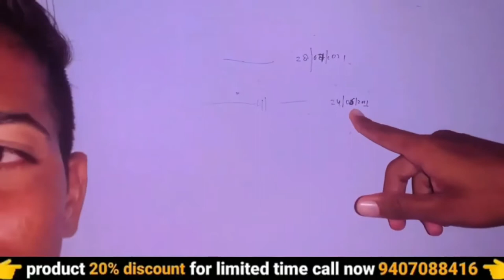increase height | how to increase height after 18 | height increasing exercises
heightgrowthincrease height | how to increase height after 18 | height increasing exercises | height increase | ayurvedic medicine | awpl result | 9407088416

your query :-
ayurvedic
ayurvedic treatment
ayurvedic medicine
ayurvedic tips
ayurveda
awpl result
Swami Ramdev
increase height
how to increase height after 18
height increasing exercises
height increase
how to grow height
subliminal for height increase
height
awpl